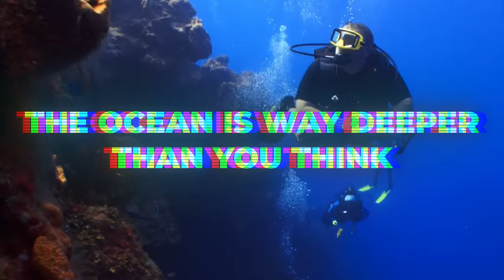THE OCEAN IS WAY DEEPER THAN YOU THINK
Make sure your life jacket is secure and start swimming to shore because you’re never going to want to leave dry land again. THE OCEAN IS WAY DEEPER THAN YOU THINK! But before we dive in, be sure to subscribe to this channel and hit that notification bell so you never miss any of our dives into the deep dark cave systems of the oceans or your mom.

Space exploration captures our imagination. We wonder what’s really out there beyond the stars. But what about what’s in our own backyard? Nearly every new journey to the depths of the ocean leads to a new discovery or the unveiling of a new species. 71% of our planet is covered in water, and 95% of the ocean’s floor remains a complete mystery due to the harsh inhospitable conditions. What’s down there? Something from The Abyss, that old movie that everyone watching is too young to have seen? Or maybe something from Underwater, that Kristen Strewart movie that bombed that also no one has seen? Let's find out as THE OCEAN IS WAY DEEPER THAN YOU THINK!

This Top 5 video is a breakdown of some how deep the ocean actually is, we post stuff like top 5 fails of the week, top 5 dangerous water slides, secrets you never knew, funny fails, Top 5's, top 10's and more so be sure to subscribe if you like these style of videos. thank you